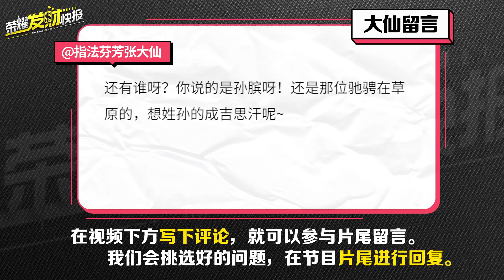【荣耀发财快报】2级4级一套秒！三角跳！穿墙跳！快学一手去玩末日机甲